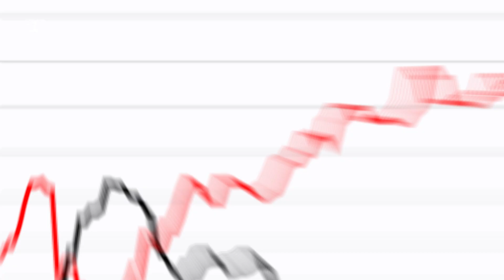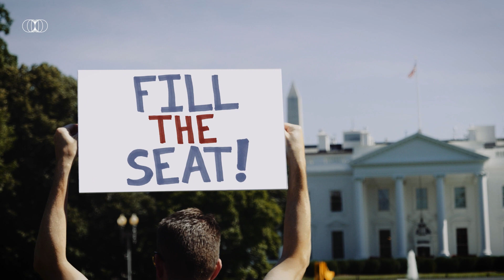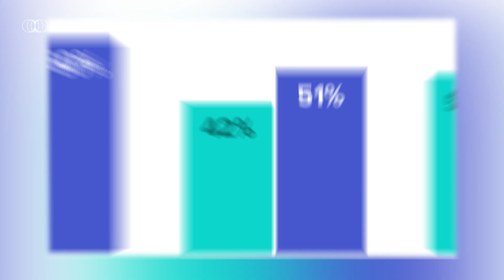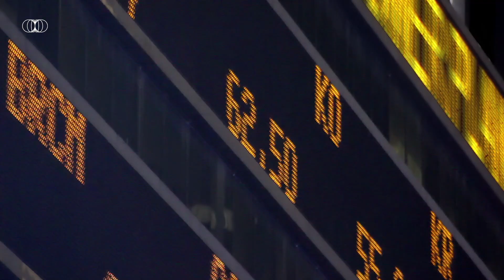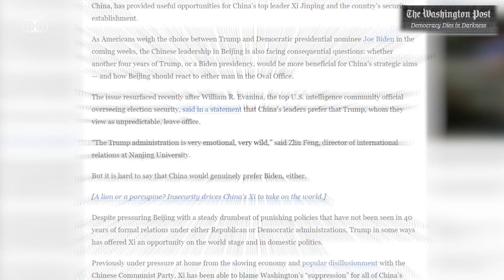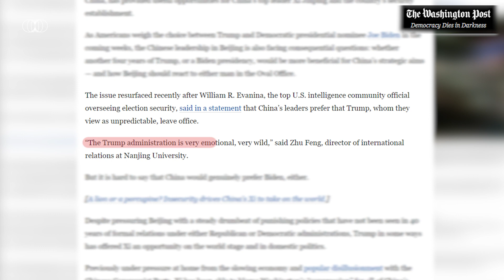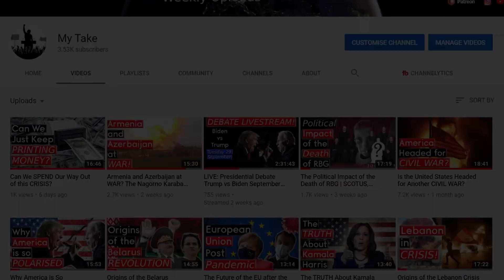US 2020 Election. Crucial and Disputed?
The upcoming US elections cause a lot of tension. It takes place during a difficult internal situation, while the geopolitical rivals are waiting to take advantage of this. What's more, there is a risk that the election result will be put into question.

Welcome to the next episode of The 20s Report.

00:00 Intro
00:40 Run up to the election
02:10 Wildcards
06:00 Red mirage
08:30 Disputed election
09:46 Open goal for China
12:13 Outro

📌 Reply to the survey at the end